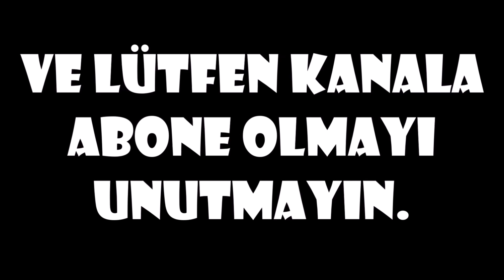DOĞU ANADOLU KEKLİK AVLARI ( CHUKAR HUNTİNG Партридж PERDİZ PERDRIX REBHUHN - 89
DOĞU ANADOLU KEKLİK AVLARIMIZ MAK KARARLARINA UYGUN OLARAK YAPILMIŞTIR.

TAHTALI GÜVERCİN AVLARI-1 (PİGEON HUNT TAUBEN JAGD CHASSE AU PİGEON CAZA DE PALOMAS ОХОТА НА ГОЛУБЕЙ مطاردة الحمامة )

TAVŞAN AVI VİDEOLARI ( HARE HUNTİNG CHASSE RABBIT RABBIT HUNTİNG CAZA DE CONEJOS Охота на кроликов أرنبة)

ÜVEYİK AVLARI-8 (TURTLEDOVE HUNTİNG TURTELTAUBE JAGD TOURTERELLE CHASSE CAZA DE LA TÓRTOLA горлица ОХОТА قمرية طائر )

BILDIRCIN AVLARIMIZ MAK KARARLARINA UYGUN OLARAK YAPILMIŞTIR. QUAIL HUNTİNG WACHTEL JADG CAZA DE CODORNIZ CAILLE CHASSE  QUAIL ОХОТА السمان مطاردة